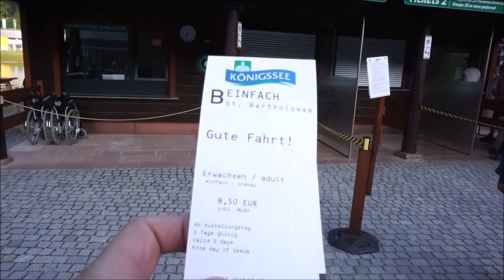Watzmann Ostwand Topo Ergänzung | Schlüsselstellen Berchtesgadener Weg | Alpine Momente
Die Watzmann Ostwand ist mit einer Wandhöhe von über 1800 Metern die größte Wand der Ostalpen und führt auf die Watzmann Südspitze! Das Video soll als Ergänzung zur Topo dienen und dir helfen!!!

Beschreibung:

In diesem Video nehme ich euch von Schönau am Königssee nach St. Bartholomä am Königssee mit. Bis dahin werdet ihr am Königssee die Trompete hören. Danach geht es gleich in die berüchtigte Ostwand.

Die Watzmann Ostwand ist mit 1800 Meter Wandhöhe die größte Wand der Ostalpen und befindet sich inmitten des Nationalpark Berchtesgaden.

Für euch habe ich die Schlüsselstellen der Wegfindung der Watzmann Ostwand Berchtesgadener Weg dokumentiert und festgehalten. Wir starten in Bartholomä, kommen zur Eiskapelle, dann geht es weiter ins Schuttkar, zur Wasserfallwand, dann zum Biwak und dann auf die Watzmann Südspitze.

Ich hoffe, das Video gefällt euch und ihr könnte es zur Vorbereitung für eine Tour durch die Watzmann Ostwand benutzen.

Bei Fragen und Anregungen einfach einen Kommentar hinterlassen :)

RUCKSÄCKE:
25L Kletterrucksack
32L Rucksack
45L Hochtourenrucksack

HELME:
Klettern / alpines Bergsteigen

9,1mm Einfachseil 60m